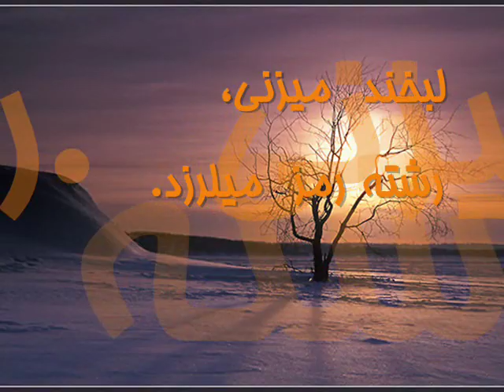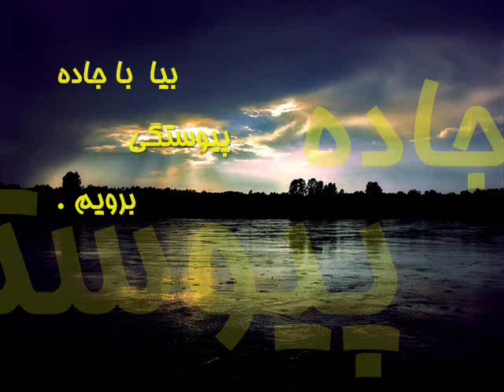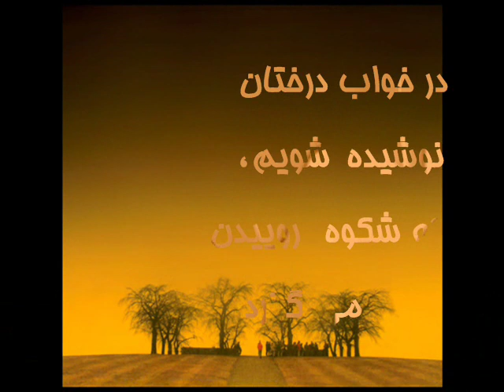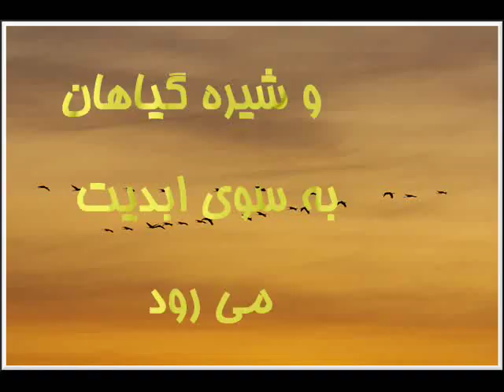SOHRAB SEPEHRI -SHABE HAMAHANGI سهراب سپهري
SHABE HAMAHANGI-Sohrab Sepehri [HQ]
von Hami Majd (videos)
5:45
سهراب سپهري + فریبرز لاچینی

شب هم آهنگي از مجموعه آوار آفتاب

لب ها مي لرزند، شب مي تپد. جنگل نفس مي كشد.

پرواي چه داري، مرا در شب بازوانت سفر ده.

انگشتان شبانه ات را مي فشارم، و باد شقايق دور دست را پرپر مي كند.

به سقف جنگل مي نگري: ستارگان در خيسي چشمانت مي دوند.

بي اشك، چشمان تو ناتمام است، و نمناكي جنگل نارساست.

دستانت... را مي گشايي، گره تاريكي مي گشايد.

لبخند مي زني، رشته رمز مي لرزد.

مي نگري، رسايي چهره ات حيران مي كند.

بيا با جاده پيوستگي برويم.

خزندگان در خوابند. دروازه ابديت باز است. آفتابي شويم.

چشمان را بسپاريم، كه مهتاب آشنايي فرود آمد.

لبان را گم كنيم، كه صدا نا بهنگام است.

در خواب درختان نوشيده شويم، كه شكوه روييدن در ما مي گذرد.

باد مي شكند. شب راكد مي ماند. جنگل از تپش مي افتد.

جوشش اشك هم آهنگي را مي شنويم، و شيره گياهان

به سوي ابديت مي رود